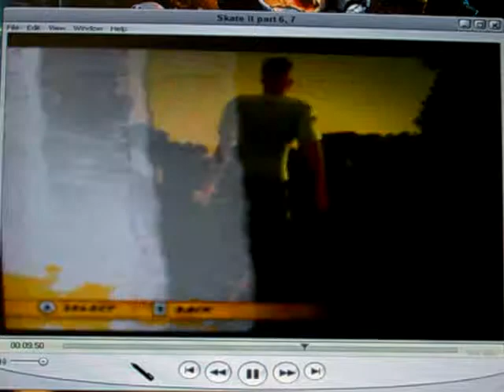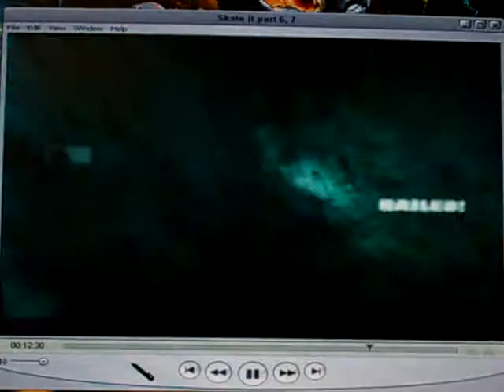Let's Play Skate it part 7